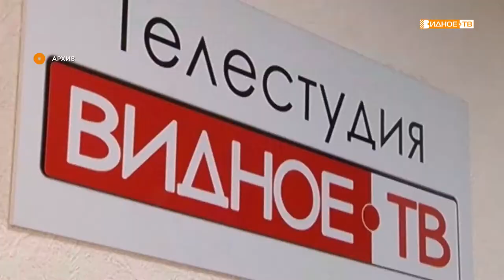«С юбилеем!» - председатель Союза журналистов Подмосковья Наталья Чернышова отметила юбилей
12 января свой юбилей отметила Председатель Союза журналистов Подмосковья заслуженный работник печати Московской области и заслуженный работник культуры Российской Федерации Наталья Чернышова.